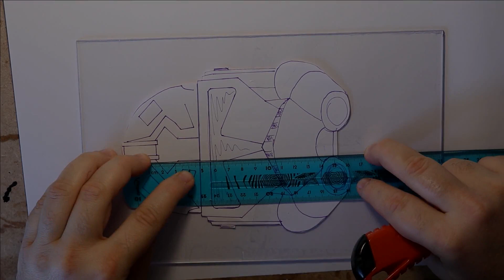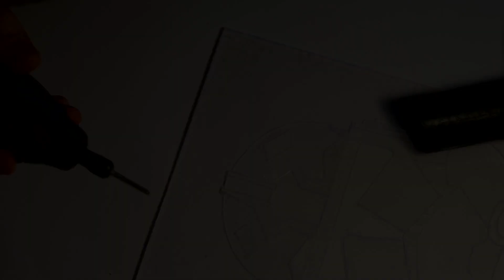Ahsoka Tano Clone Trooper Helmet Lamp Hologram Plexiglass DIY Star Wars Clone Wars Acrylic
The design of the Ahsoka's clone trooper helmets from Clone Wars series is amazing, so I made a hologram type lamp from plexiglass.